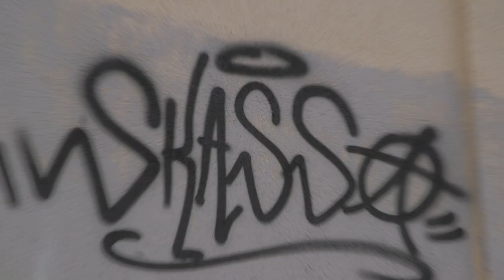GET UP CREW Ft. JAKA - I LOVE PALERMO [Official Video 2021]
Il brano "I love Palermo" nasce dal laboratorio di rap e reggae "Get up dalla strada al mondo" condotto da JAKA all'interno del progetto CENTROTAU2020.
In ordine di strofa: JAKA. ONDA, BONNIE, SKASSO, STANBLAZE, JENNY, METRO, MELINA, KEMZO
Producer: Princevibe
Prodotta da: Associazione Inventare Insieme (onlus) tramite i processi ZISOUND Lab e IAMMONLINE.IT.
Finanziato da: Fondazione con il sud, Save the Children Italia onlus, Enel Cuore onlus e Fondazione Peppino Vismara.

Testo: I LOVE PALERMO

Rimo su Palermo, sangue e cuore sul quaderno
Mentre nella mente scorrono scene come su uno schermo
Eden ed Averno, tutto è in movimento
Lasciamo un segno nel mondo
Attaccato all’asfalto con la colla, si girano tutti se urli “compà”
Sta città è piccola e ogni cosa che fai poi ti ritorna
A volte mi piace, a volte ho il mal di mare come in una giostra
Semu a Palermu in sta bella’ città
Veni cca’, Si tti va’
Trovi genti ca abballà, Ca cantà
Sutta u bellu suli ra sicilia
Senza scantu e pauri ‘un manca mai l’amuri picchì
Palermu è i tanti culuri
Mi chiamo Skasso, quando dipingo mi rilasso
Ogni giorno do il cento per cento,
Sparo luce sul cemento
Questa città sinonimo di Paradiso e inferno, Palermo

I LOVE PALERMO
I LOVE THE WAY THEY DANCE
MI SENTO
COME SE FOSSI NATO QUA’ (x2)

Palermo palermo,is a place you gotta be
in case you don’t know
I hope you feel what I’m feeling now
take you round and I could take you to Mondello
A place I wanna be with my family,
and everybody living nice inna Harmony
They could show you many things that you’ve never seen
I call it Natures home Base, where you’ll dream to be
L’arabi ni ficiru strati e casi
Iò casa l’attruvai strati strati
Genti, amori e si amicu di cuegghiè
ci fussi nautra vita nascessi cà arrè
Mi presento, mi permetto, mi chiamo Metro
All’ingresso mi trovi al centro del castello
Al cospetto del concetto di Palermo
Che si riassume indossando un cappello
Quindi, tanto di cappello

In questa città l’arcobaleno abbraccerai
La diversità è di casa cà, sai
Tessuto di culture dunano prestigio
Tra arte e tradizioni cà tuttu è nu prodigio
Pam Pam con i bassi tondi
tam tam dei bassi fondi
Come un Tàm Tàm, dai bassifondi